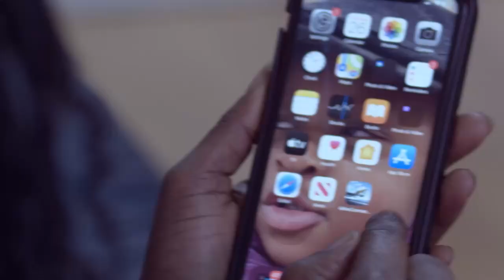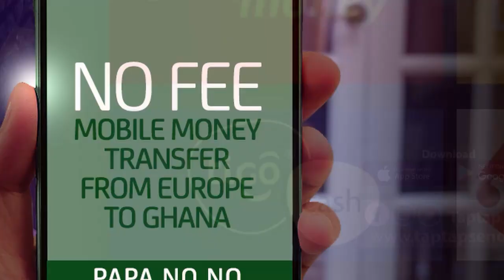Agradaa still in Police custody, Court 4 case moved to 2023,Her Lawyer was unable to appear in court